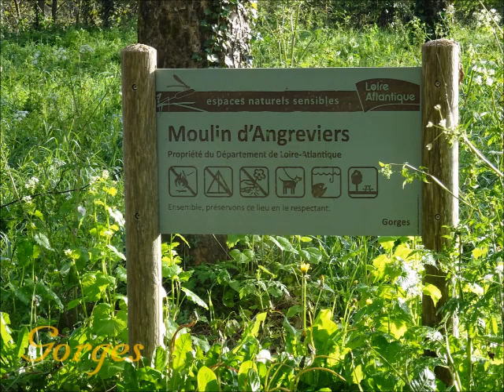Patrimoine industriel autour de Clisson